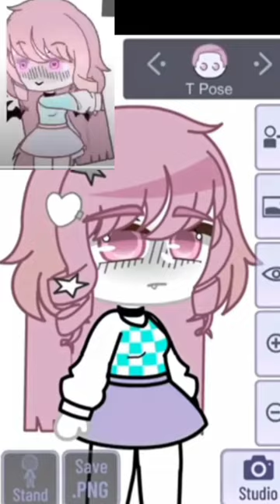Redesigning old oc's! || There might be a part 2 || Gacha Club